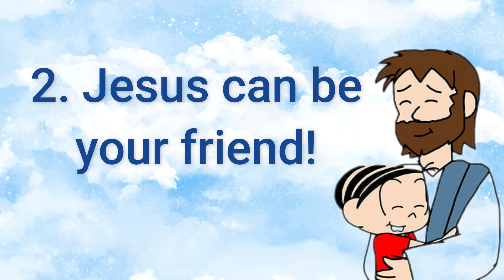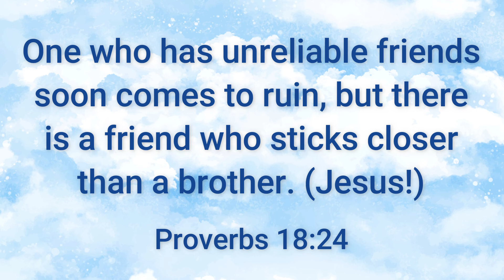Kids Korner 2021: #21 David Keeps His Promise